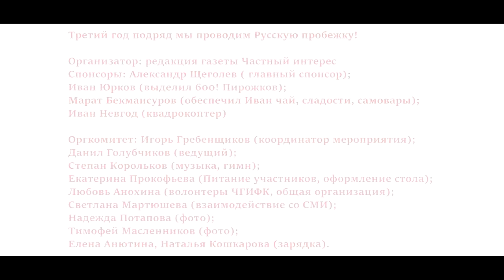"Русская пробежка" г.Чайковский (1 января 2018. Степан Корольков)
В 2018 году "Русская пробежка" в городе Чайковский прошла в третий раз. Стоит отметить, что это событие с каждым годом приобретает всё более масштабный характер как в количественном, так и в смысловом значении.

Если в 2016 году первая "Русская пробежка" собрала 38 участников, то в 2017 и этом году здраво встретить первый день года собралось более двухсот человек!

Также стоит отметить, что с этого года "Русские пробежки" в Чайковском будут проходить под лозунгом - "За здоровый образ жизни и дружбу народов!"

Песня "Добрые люди" (автор Степан Корольков)